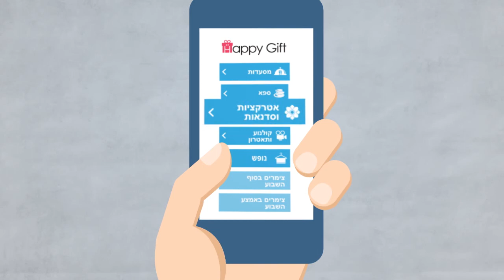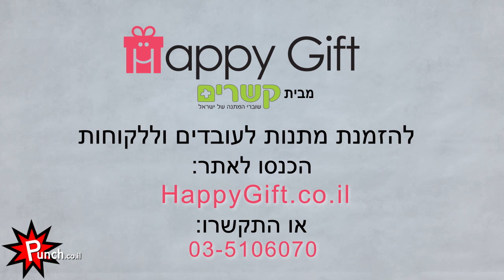סרט הסבר אנימציה ל happy gift - שוברי מתנה לעובדים וללקוחות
Happy Gift הינו מוצר חדש מבית קשרים פלוס.
סרט אנימציה המסביר את המוצר